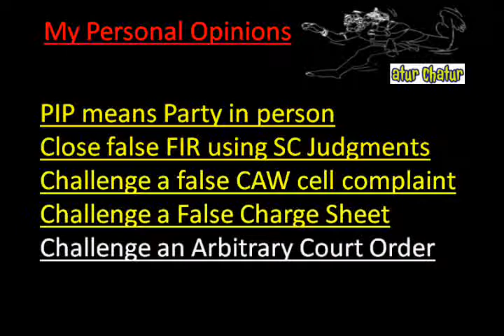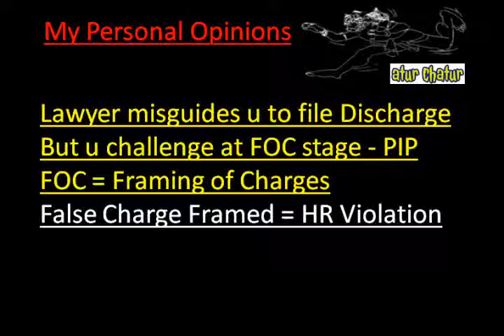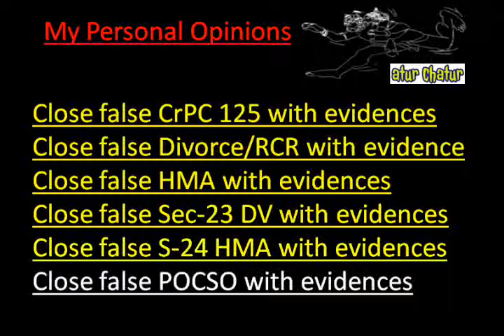Thiruvananthapuram Top Lawyer NRI Legal Services Best Advocates Non Resident Indian Law Firm In